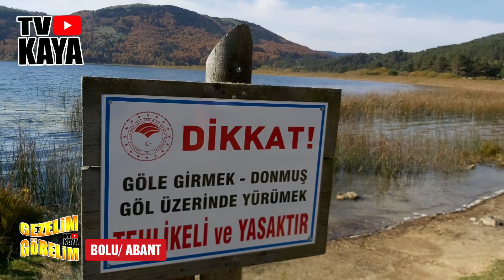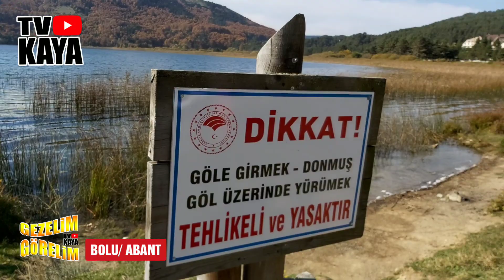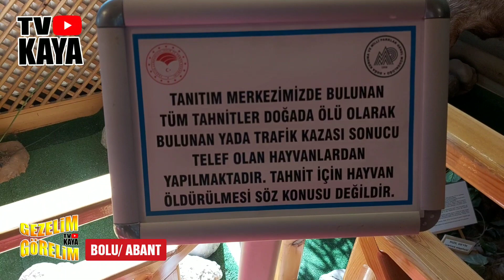Doğa Harikası Bolu Abant Milli Parkı... Abant'a Dair Herşey...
TV KAYA iç yapımlara ait Gezelim Görelim programında Bolu Abant'tayız. Doğal güzellikleriyle birlikte içerisinde gezilecek yerlerle konuklarına keyifli bir gün geçirme fırsatı veren Bolu Abant'ı sizler için gezdik. Abant Tabiat Parkı, Abant Köy Pazarı, Abant Vahşi Hayvanlar Müzesi, Abant Sanat Müzesi'ni gezerek dolu dolu bir gün geçirdik. Ayrıca bir doğa harikası olarak nitelendirebileceğimiz Bolu Abant'ta 125 hektarlık göl değil; birbirinden ilginç şelaleler, yaylalar, parklar ve travertenler de bulmak mümkün. Abant'ta gezi için ise fayton, ATV ve bisiklet kiralayabilirsiniz.